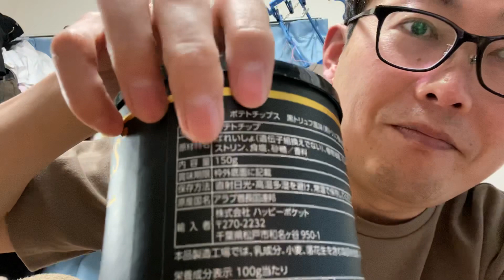ユクキンTVその679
プロデューサーのゆっくんちゃんのアカウント